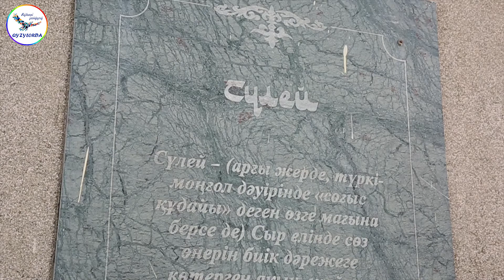«Сыр сүлейлері» аллеясы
Ән мен жырға бай өнерлі өлкенің «Сыр сүлейлері» аллеясы